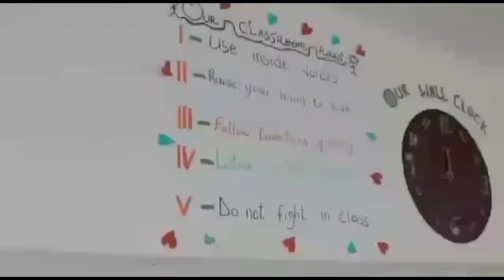BREAK! Ken Agyapong Clashes Nana-Addo At Bantama